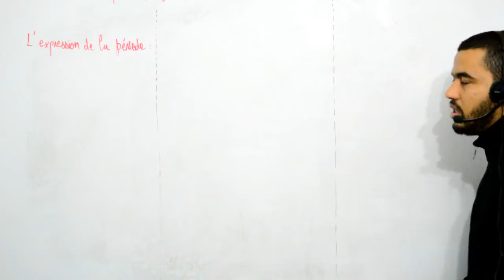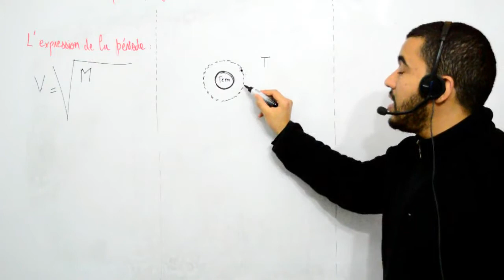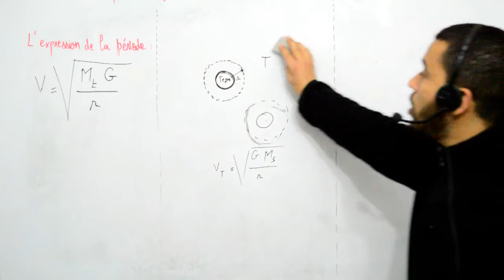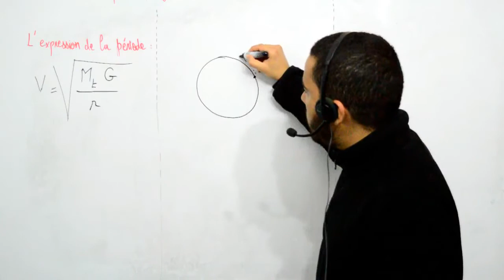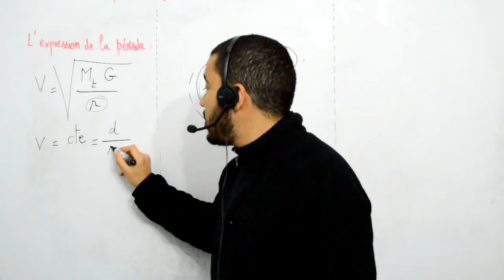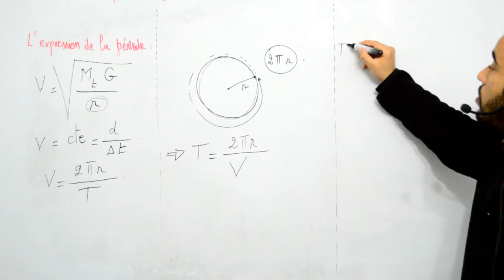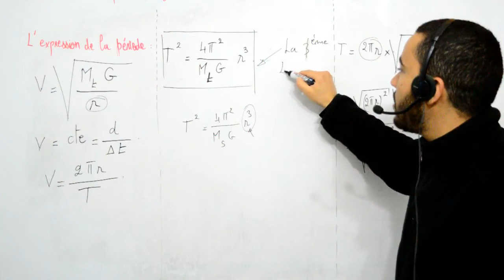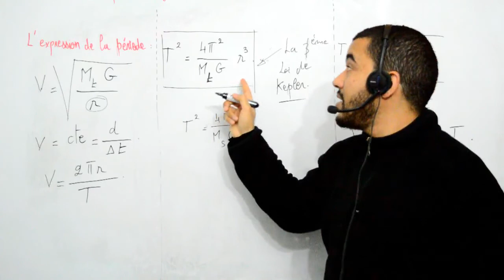TS, mouvement des satellites et des planètes, l'expression de la période